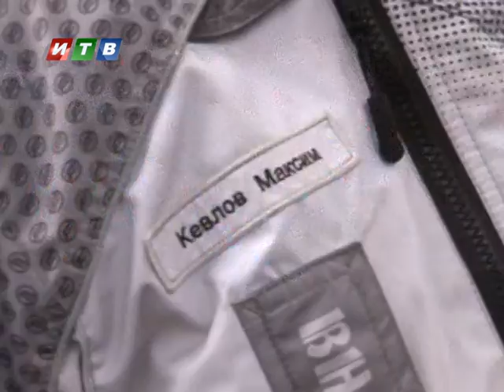Сюжет – Более двух тысяч километров на квадроциклах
Более двух тысяч километров на квадроциклах. Авторы знаменитой телевизионной программы «Вне зоны» добрались и до Крыма. На протяжение нескольких лет, команда путешественников объезжает уникальные и труднодоступные места нашей планеты. С экстремальщиками познакомилась и пообщалась наша съемочная группа, а в ближайшем будущем их съемки вы увидите на нашем телеканале.